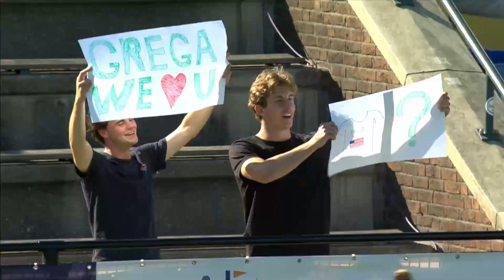2021-22 FIH Hockey Pro League: USA vs. India Game 2 Highlights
USA 0 - 4 India

HC Rotterdam
Rotterdam, Netherlands

Video Courtesy of the @fihockey